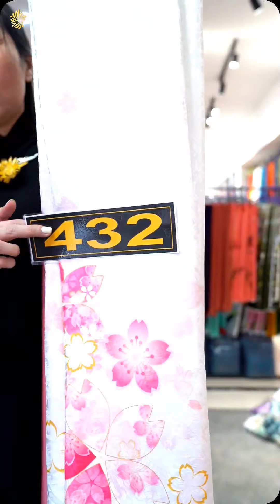Áo dài Đẹp hôm nay ở vải áo dài Cẩm Tú Đồng Nai P64 04/11/2023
Áo dài Đẹp hôm nay ở vải áo dài Cẩm Tú Đồng Nai P21 19/09/2023